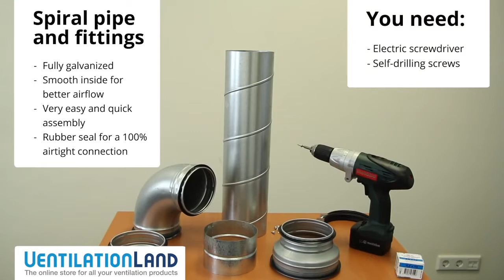How do I mount a VENTILATION DUCT or SPIRAL PIPE? | Ventilationland.co.uk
Would you like to know how to mount ventilation ducts or spiral pipes? Then this video could help you! We show you in a simple way how to assemble these ducts!

Take a look at the ventilation ducts and spiral pipes on our

On the YouTube page of Ventilatieland.co.uk you will always find the best instruction videos for the use of our ventilation materials. Specially made for novice handymen. Do you have burning questions?

(We can be reached by phone Monday to Friday from 08:00 to 16:00).

STEP-BY-STEP:

1. Place the bend on the tube. Our fittings go into the tube. The rubber ensures an airtight installation.

2. To attach 2 fittings to each other, use a female connector.

3. To extend the tube with another tube you use a male connector..

4. If necessary, you can attach the fittings to the pipe with self-drilling screws. This is not necessary, if enough brackets are used this is also sufficient.

5. In order to get extra rigidity in the pipe system, it is recommended to use enough brackets.

We recommend the use of rubber inlay. This prevents possible sound vibrations.

6. Tighten the screws of the bracket.